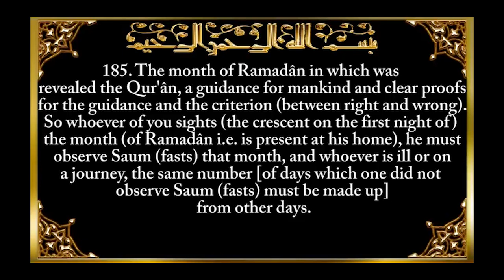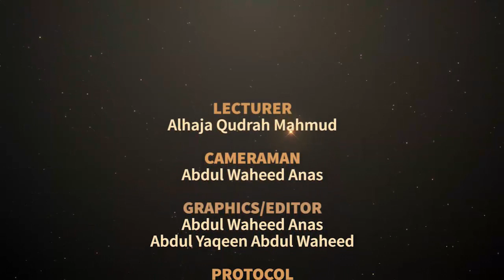Al mu'minaat Ramadan 1441 09 Muslimah and the quran in the month of ramadan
Al mu'minaat